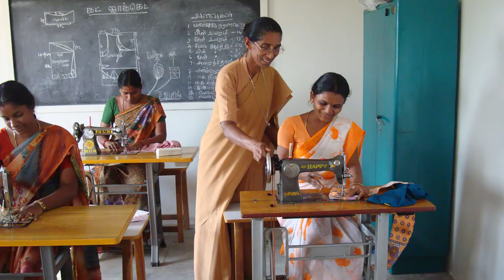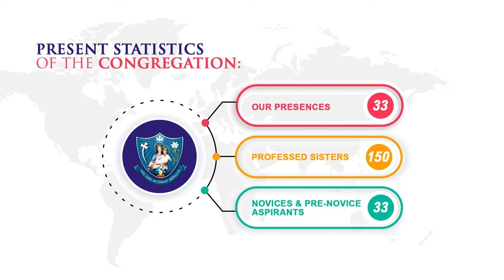SMA - Sisters of Maria Ausiliatrice - Madhavaram - Chennai - INDIA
Presentation on the Sisters of Maria Ausiliatrice - Madhavaram - Chennai